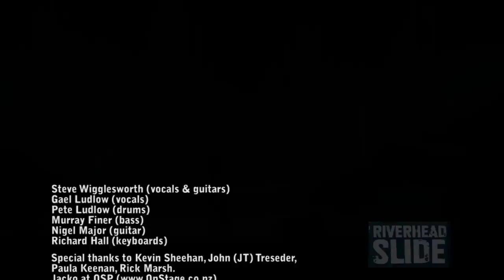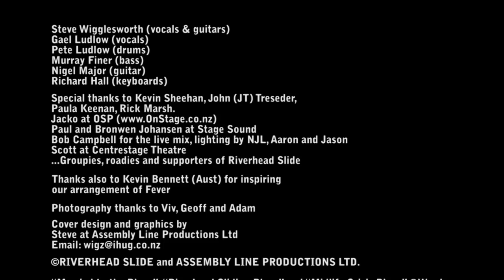I'd Rather Go Blind - Riverhead Slide.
Riverhead Slide live at Centrestage Orewa NZ. The classic blues song made popular by Etta James, though this version prefers the Chicken Shack treatment. Gael Ludlow singing. Steve Wiggs slide guitar, Nigel Major lead guitar, Murray Finer bass, Peter Ludlow drums, Richard Hall keyboards.